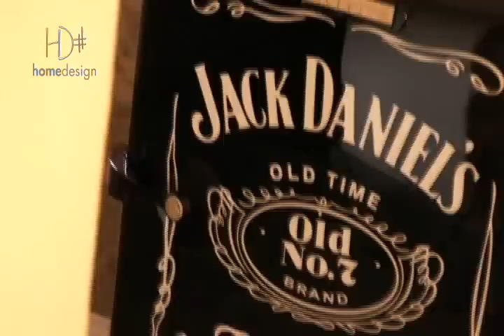MAKING OF HOME DESIGN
Making of da coleção 2011/2012 da loja Home Design produzido pelo Grupo AV.

Direção: Andrea Velame
Produção de moda: Thaís Muniz e Nyala Cardoso
Fotografia: Marcelo Negromonte
Modelos: Katia Zinn e Txai Ogando
Beleza: Roberth Almeida
Video: Estudio Gato Louco
Locação: Hotel Pestana Convento do Carmo